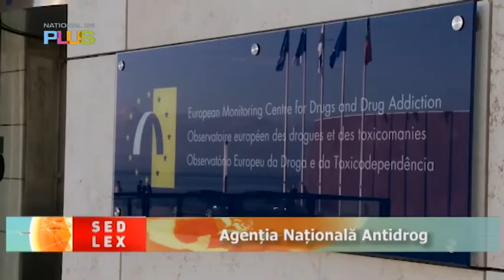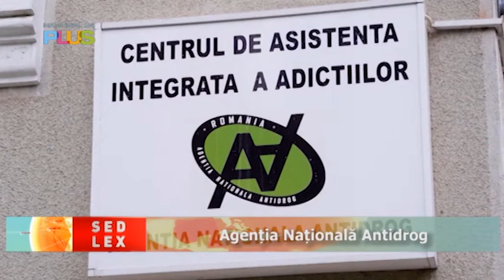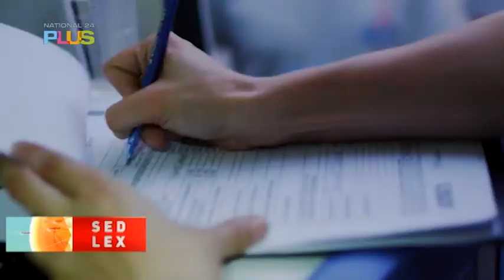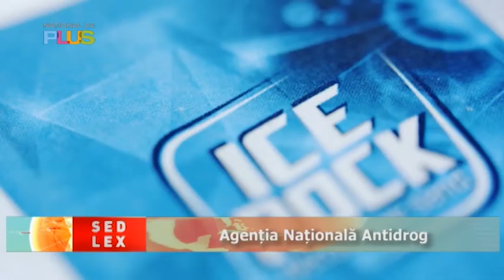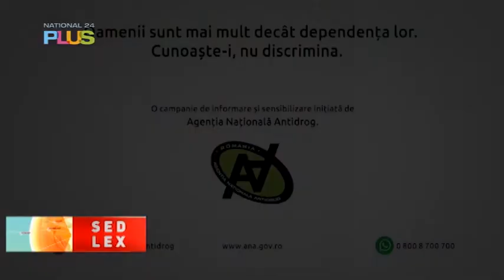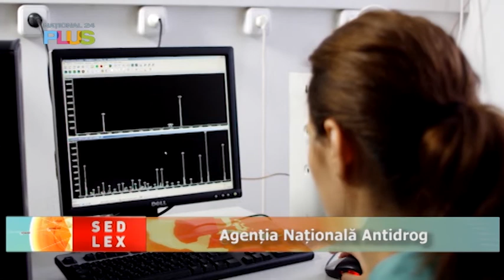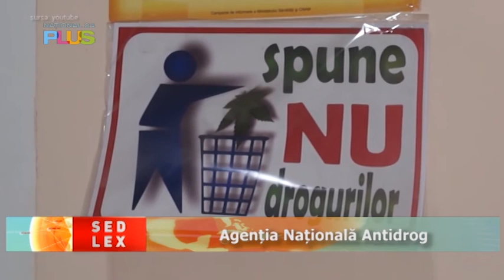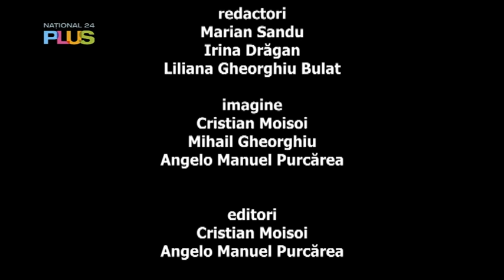Sed Lex - 13 august 2022